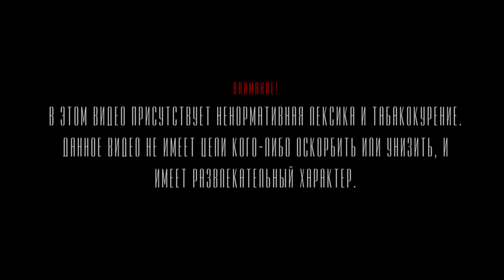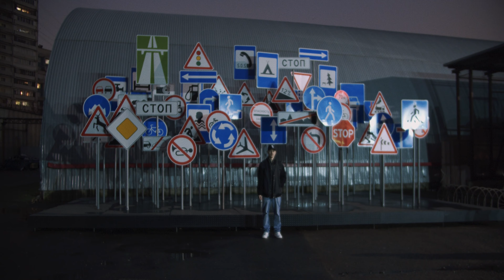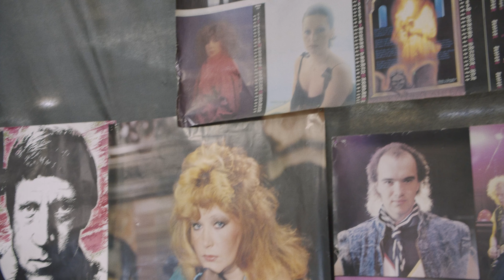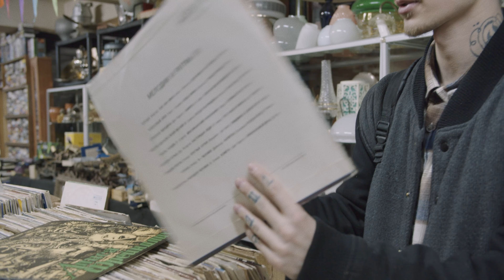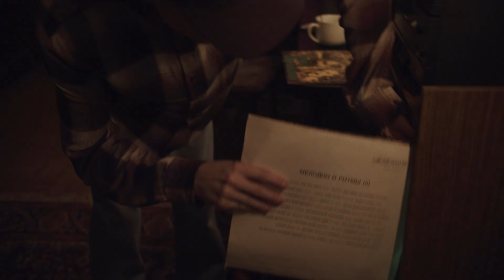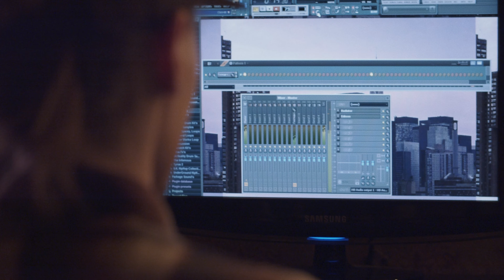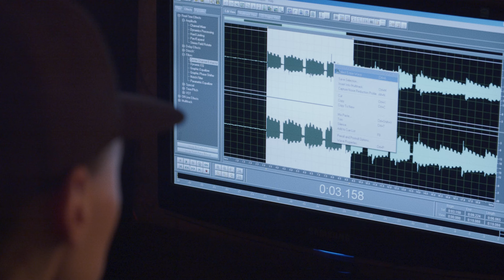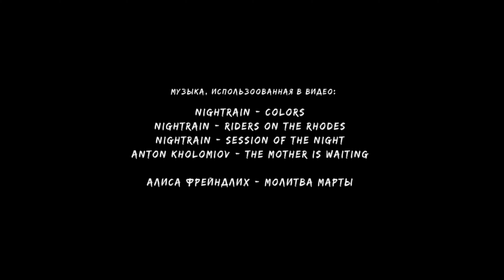One Day With Beatmaker | NIGHTRAIN | Один День С Битмейкером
В декабре 2019 года я снял один день из жизни Кирилла aka Nightrain, в котором он поделился своими мыслями насчёт творчества, музыки в целом, а так же сделал бит, засемплировав старую пластинку с песнями Алисы Фрейндлих.